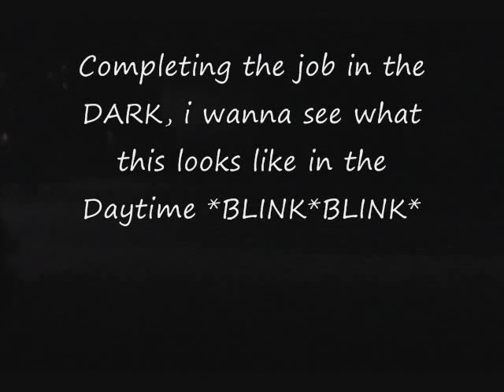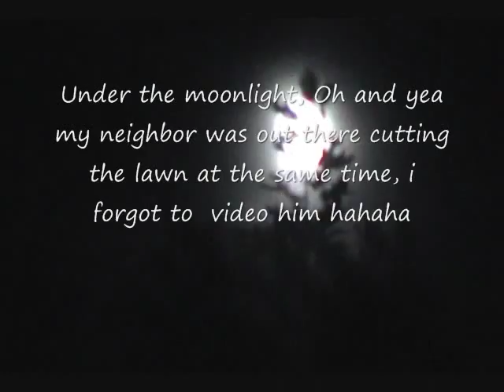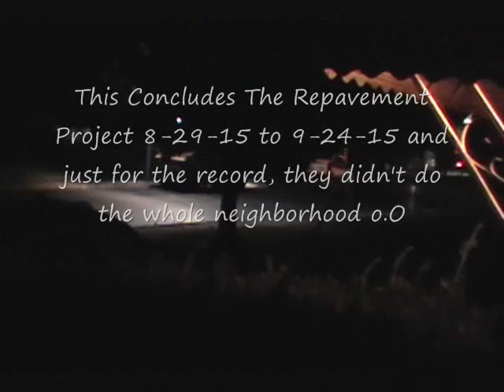The Repavement Completion 9 24 15